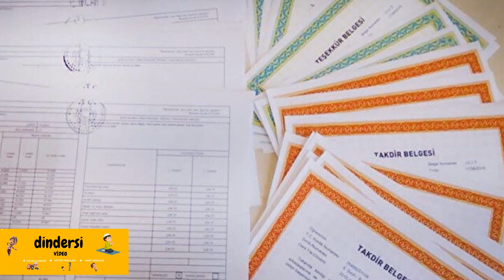ebedi dünya karnemiz nasıl?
Her başarılı not, geleceğiniz için birer basamaktır. Bugün gösterdiğiniz başarı, yarının sertifikasıdır.
Peki, ebedi dünyamız için hazırlıklarımız var mı?
Mesela, bu dünya hayatında yaşadıklarımızla ilgili sınavlarımız nasıl geçiyor?